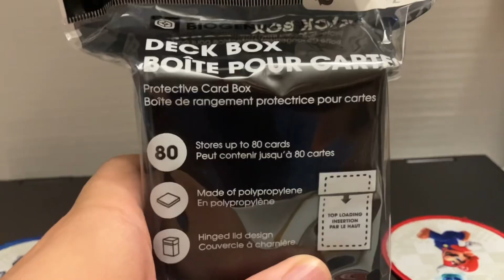Shopping Adventure at Park Royal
I might have to find something at Park Royal either Showcase or GameStop.

Join Aris Reyes for his big adventure and fun for him to explore in the city in A Big Day in Vancouver with Aris, The Secret Life of Aris and others on his playdate.